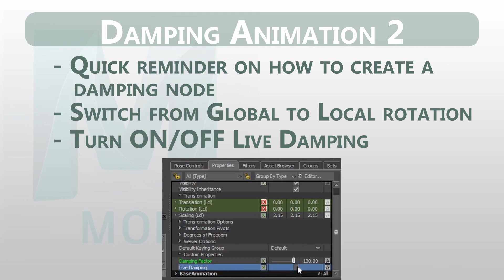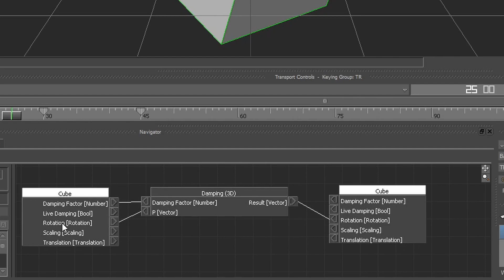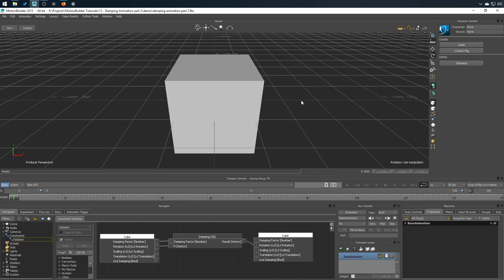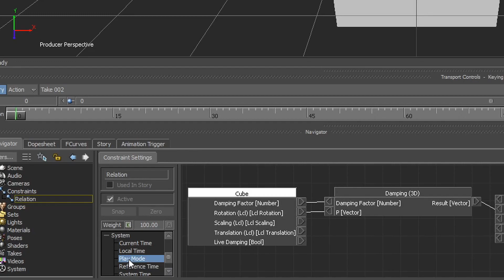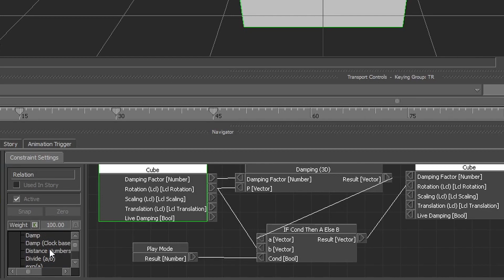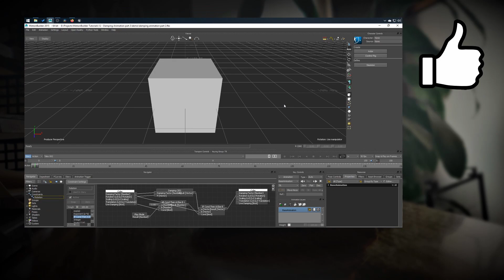MotionBuilder Tutorial - Damping Rotation with Damping (3D) node and advanced options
Damping Rotation with Damping (3D) node and advanced options

First, we will review how to create a damping node and damp our animation. In this case, we are specifically looking at rotation. Why? Well, because, if you've already tried it, you might have had some wierd behaviour in the rotation. We will see how to fix that.
Finally, I want to suggest an option to enable / disable "Live Damping" to be able decide when Damping is applied.

0:34 - Quick review of this last video :
1:28 - Demo of the glitch and explaination
2:36 - Fix the glitch
3:53 - Avoid the problem
4:53 - Enable / Disable Live Damping

Music "Open Cab" by Fabian Measures